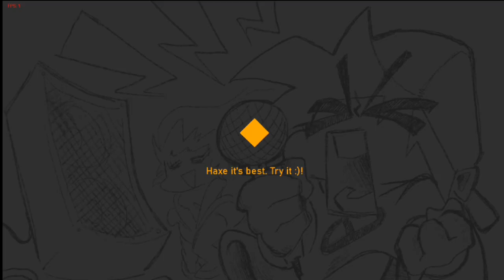Friday Night Funkin' SB Engine Android Gama Baja Tutorial Remix | César Luis EXTREME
El Nuevo FNF SB ENGINE
Para móvil 📱

Deja tu like y disfruta